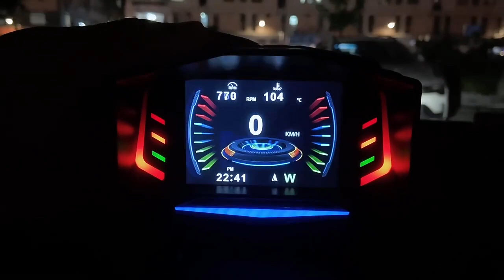Acclope AP 8 Multi function Smart Digital Speedometer OBD2+GPS+Slope Meter Car HUD With RGB Ambient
Acclope AP-8 Multi-function Smart Digital Speedometer OBD2+GPS+Slope Meter Car HUD With RGB Ambient Light